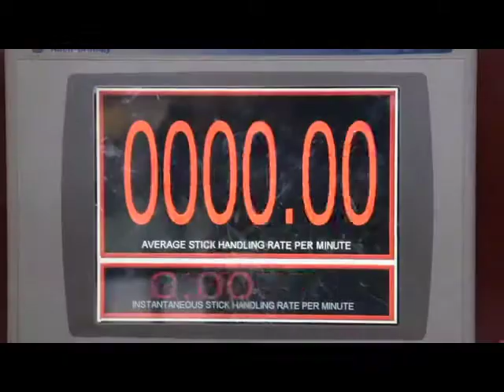Scott Kosmachuk of The Guelph Storm at The Hockey Loft using The Cherry Picker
Scott Kosmachuk demonstrating situational shooting on The Cherry Picker at The Hockey Loft